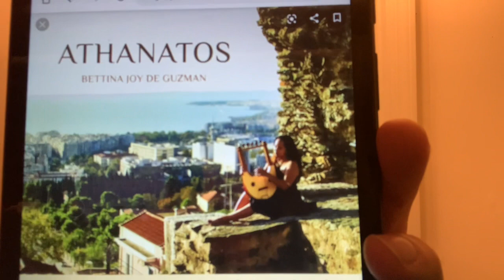Music Recommendations For The Hellenic Polytheists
It always seems like a difficult task when it comes to finding spiritual music that honors the Gods. Even in the Pagan music world, it's not that easy to come by modern artists who write and sing about the Theoi. When I do discover spiritual music I connect to, it's like finding gold.